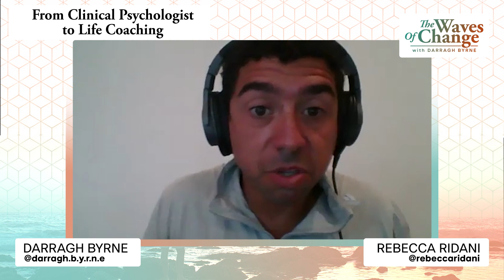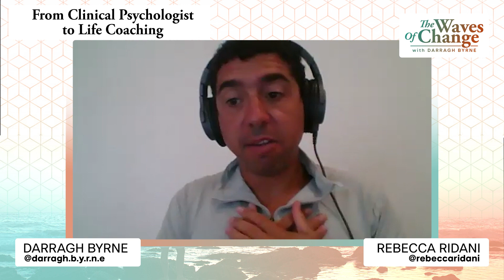#27 — From Clinical Psychologist to Life Coaching w/ Rebecca Ridani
In this episode I speak with Rebecca Ridani who I spent 9 months training with last year.

Rebecca is a clinical psychologist who completed her masters 12+ years ago.

This was an amazing story of, resilience, grit and determination.

Rebecca could speak 4 different languages by the age of 7.

She allowed us understand what life was like growing up in a warzone, Lebennon.

Hearing bombs and bullets flying across the sky's,

to moving to Australia at a very young age not knowing how to speak English.

Her childhood dreams of wanting become a fashion designer and then later in life wanting to support the change in others.

Rebecca started out her professional life becoming successful really fast managing technical data centres before she realized her heart lay somewhere else.

Rebecca speaks of starting her psychology degree as an older student and what it was like mentally going through that transition.

This is a very powerful & inspiring conversation bringing us up to Rebecca's belief in this present day of coaching modalities and psychology interweaving for the highest good of the patients/ clients.

Very inspiring story, I hope you enjoy it as much I did! ⚡️🤩